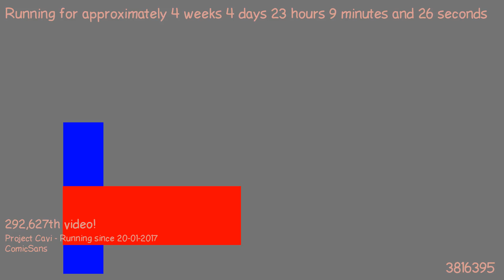1487798016 - Webdriver Cavi - O